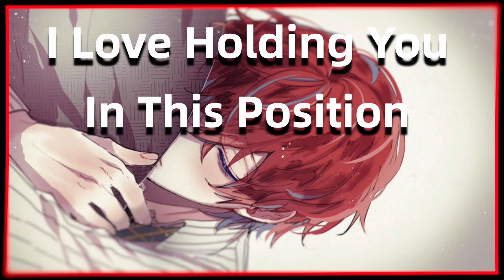Sleep Aid Boyfriend Humming You To Sleep [White noise] [Humming] [Cuddling]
Today I wanted to try something new
a video where we fall asleep and it turns into white noise for those who fall asleep to my videos
won't be woke up randomly by my talking